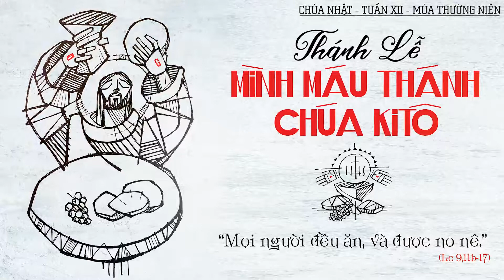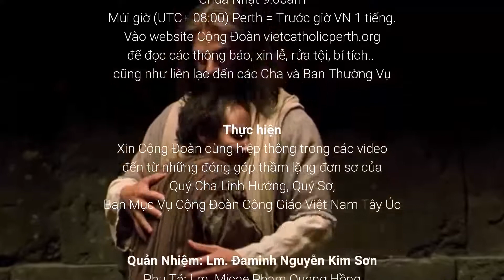Suy niệm Lễ Mình Máu Chúa Kitô | THÁNH THỂ BÍ TÍCH TÌNH YÊU | NSLC: C. Hương & Đ. Thắng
Trân trọng.